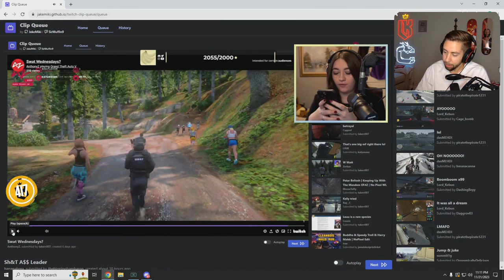Kebun reacts to Bananabrea Slandering his Leadership | Prodigy RP | GTA | CG